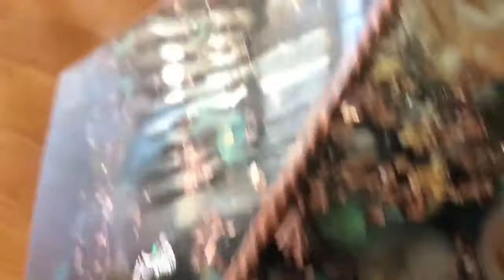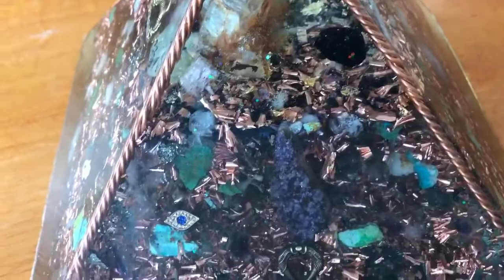MDM Minute with Peter Schenk... “My 3rd Pyramid From Karen Lagrange…”